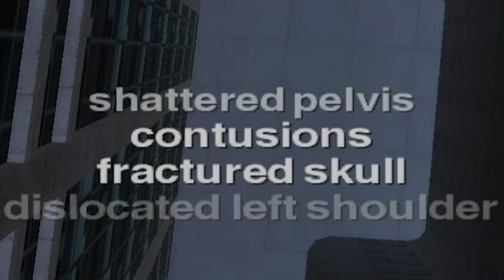Jackass: The Game....but a speedrun?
Jackass: The Game, doesn't have a fun speedrun, and I went through the pain of running it.